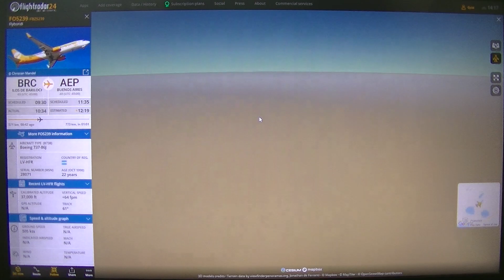MongoTV_6903 - Flightradar24 -How Far Can i Fly-Part 176-San Carlos De Bariloche-Buenas Aires-FO5239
PART 176 - FLIGHT 19 - Around The World = 1 - Total = 58.897 Km. - (FO5239/FBZ5239 - Flybondi - Boeing 737-86J - LV-HFR - 22 Years Old - Oct.1998 - San Carlos De Bariloche - Buenos Aires - 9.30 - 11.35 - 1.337 Km.) I just like get OUT of this small airport :-) And back to the capital Buenos Aires, but stilll in the "wrong" airport. I have to think about what to do, when i get there. If i shuld try fly to another random airport, or wait for tomorrwo. I dont think was any flight for Lima og Santiargo tomorrw. I maby have to fly all the way down south and fly back to the big internation airport.